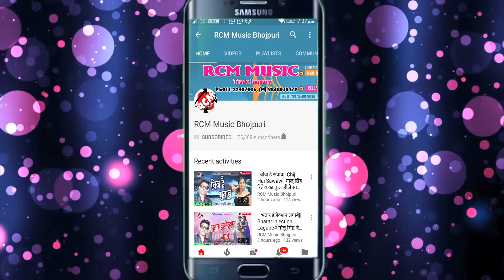|| चुम्मा के चीखना चिखावा || अजय लाल यादव का 2020 का एक और जबरदस्त सांग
Title: Chumma Ke Chikhana Chikhwa
Singer: Ajay Lal Yadav
Lable: RCM MUSIC
Lyrics: Ajay Lal Yadav